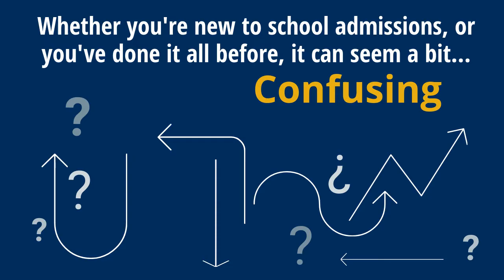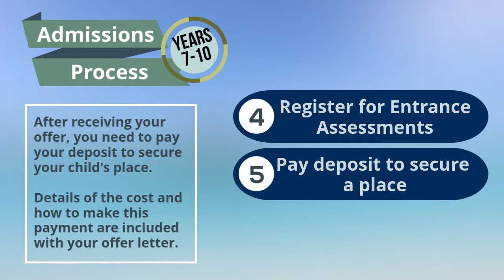Bethany School Admissions Process - UK Applicants, Years 7-10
Discover how easy the admissions process is at Bethany School, Kent, and find out how you can get started.